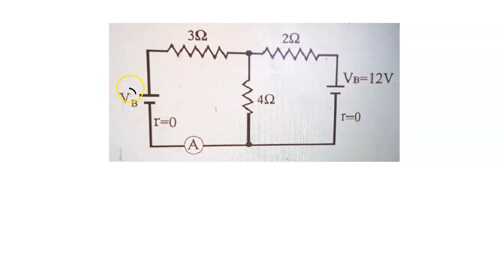The value of VB which makes the reading of ammeter zero is 20V. VB = 2V 40 I = 0 N p ` r-0